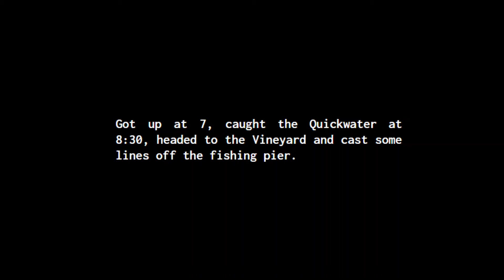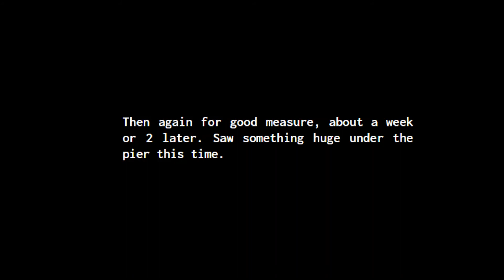Martha's Vineyard Fishing Pier (Fishing)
Caught a boat at 8:30 and spent the day over at MV with Jason, twice. Scup, scup and more scup. There's more videos coming about these trips in the future.